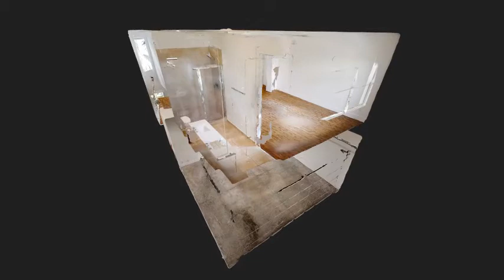Matterport Video Intro by iUSE photography - 460 NE 35th Ct, #2-5, Oakland Park, FL, 33334